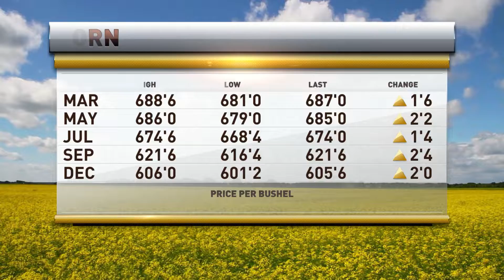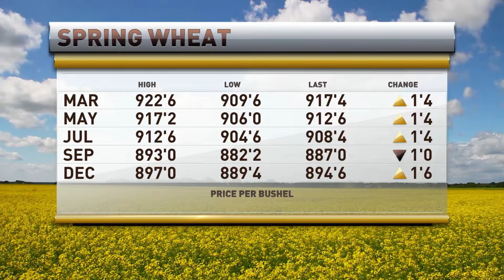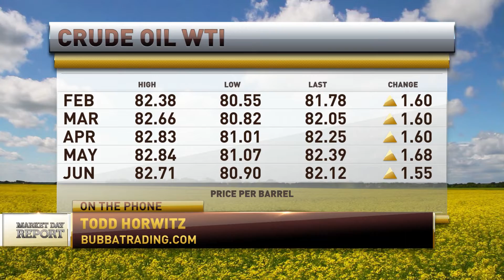Whipsaw Affair in Grain Market, Strong Action in Crude Oil